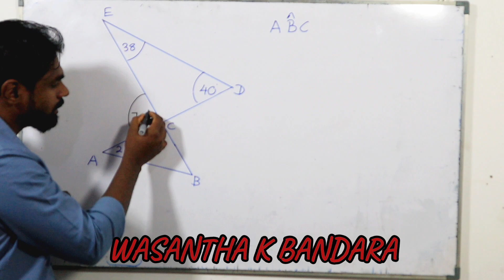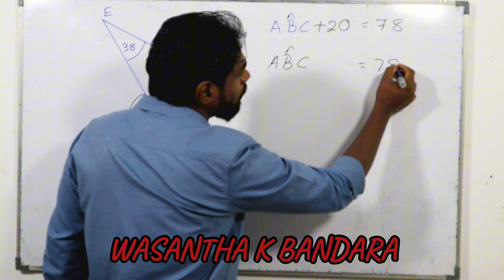ජ්‍යමිතිය හරි ලේසියි | ep 01|maths wasanntha k bandara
නොතේරෙන ජ්‍යමිතිය  සරලව ඉගෙනගන්න නම් -වසන්ත කේ බණ්ඩාර |
wasantha k bandara#maths